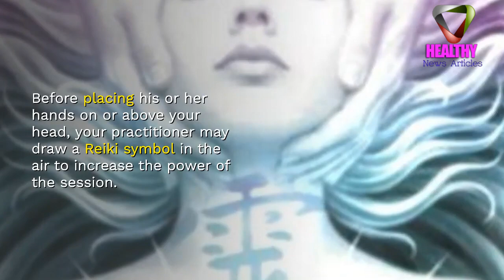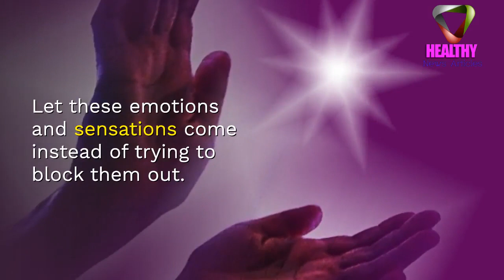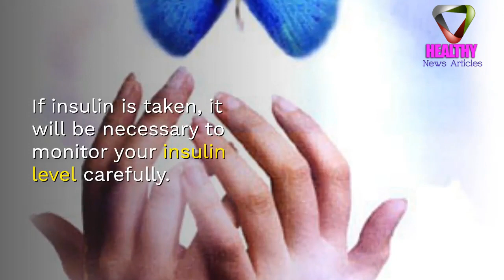What To Expect From A Reiki Session - What Happens During A Reiki Session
What to Expect from a Reiki Session.
Reiki is an ancient healing technique that is used to help the body heal naturally. When practiced, universal life energy is channeled through the Reiki practitioner and into the person being worked on. This energy gets rid of physical blockages as well as emotional blockages to promote physical and emotional well-being. This is what you can expect from a Reiki session:

THIS VIDEO USE CONTENT SAMURAI
Create Stunning Videos Fast
The first intelligent video creator that does all the hard work for you.

The materials and the information contained on HEALTHY NEWS channel are provided for general and educational purposes only and do not constitute any legal, medical or other professional advice on any subject matter. None of the information on our videos is a substitute for a diagnosis and treatment by your health professional. Always seek the advice of your physician or other qualified health provider prior to starting any new diet or treatment and with any questions you may have regarding a medical condition. If you have or suspect that you have a medical problem, promptly contact your health care provide

Benefits of Witch Hazel